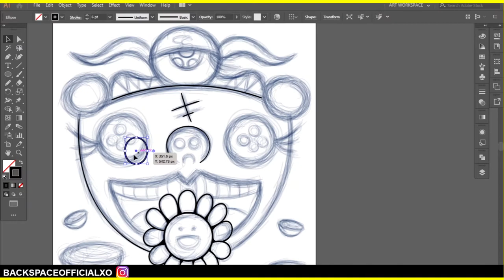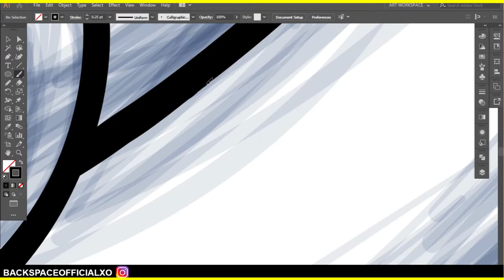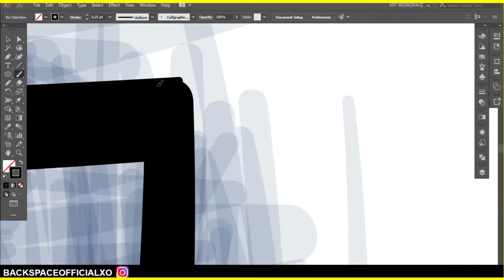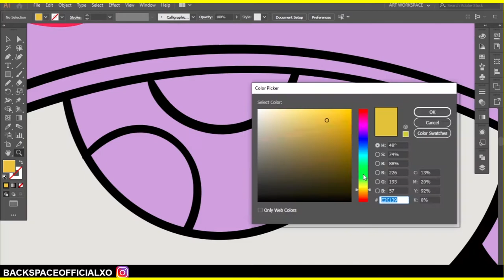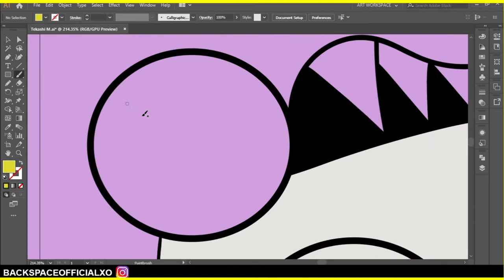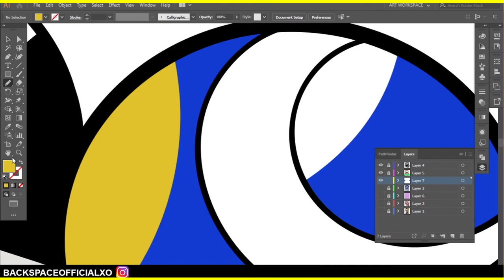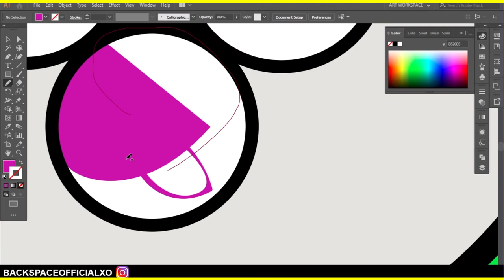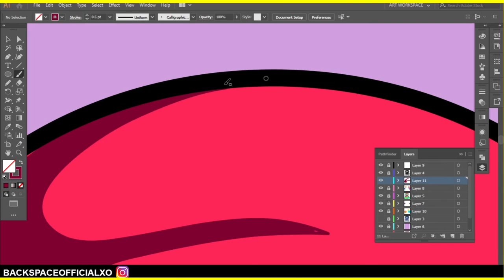Takashi Murakami Inspired Art #1 l Adobe Illustrator l Digital Art l Vector Art